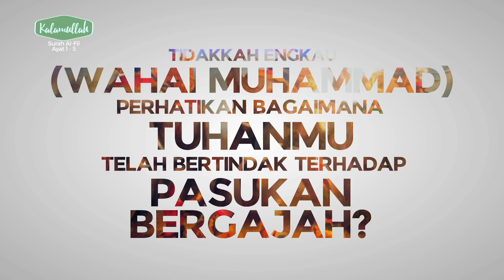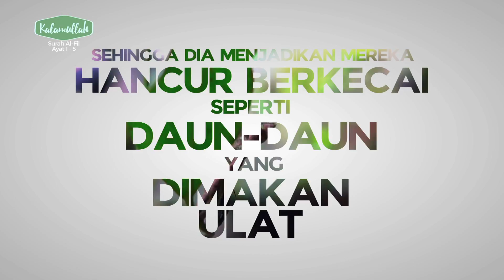Kalamullah - Al-Fil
Al-Fil